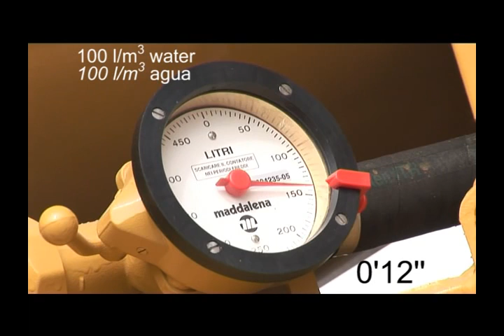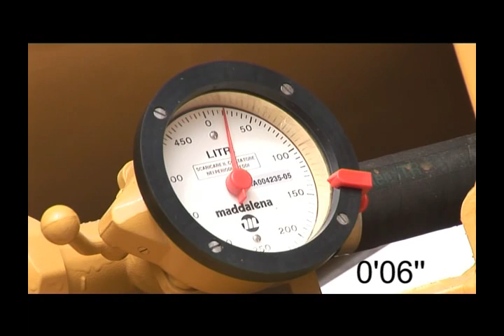CARMIX Mixers and Dumpers